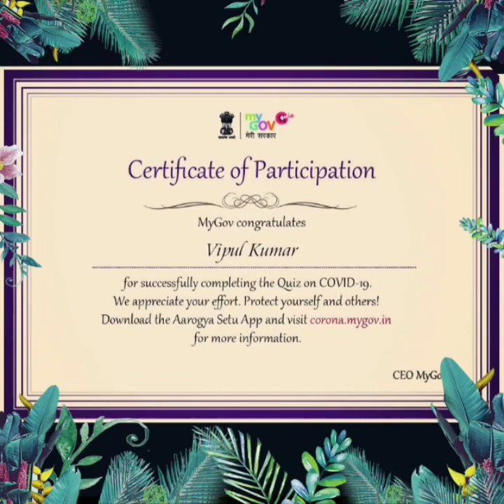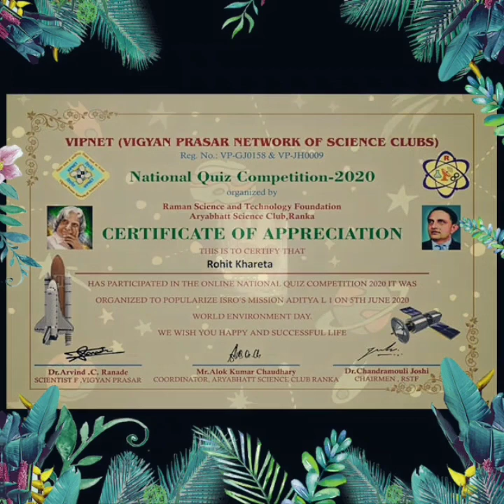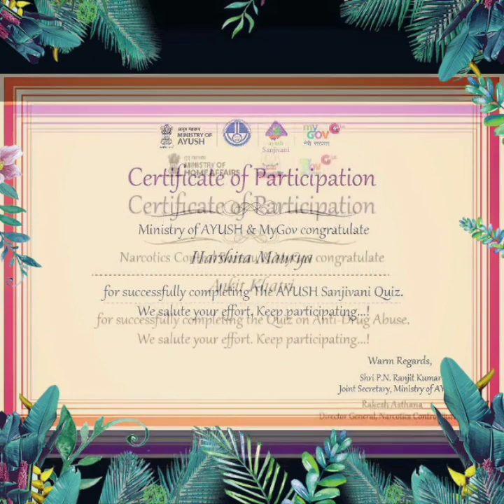Achievement by Om Shantians